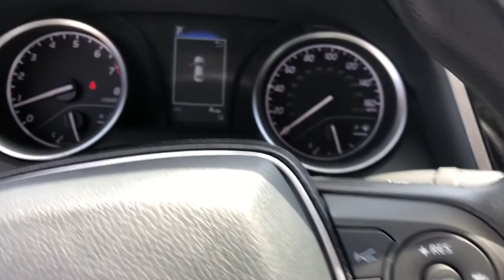2021 Toyota Camry Fort Lauderdale, Coconut Creek, Hollywood, Tamarac, Coral Springs, FL N478712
2021 Toyota Camry LE - Stock#: N478712 - VIN#: 4T1C11AK8MU478712

Lipton Toyota
1700 W Oakland Park Blvd

Silver 2021 Toyota Camry LE FWD 8-Speed Automatic 2.5L I4 DOHC 16VbrbrRecent Arrival! 28/39 City/Highway MPGbrbrbrLipton Toyota is proud to have served South Florida for over 30 Years. Customers may be eligible for more rebates and incentives. Please see dealers for details.